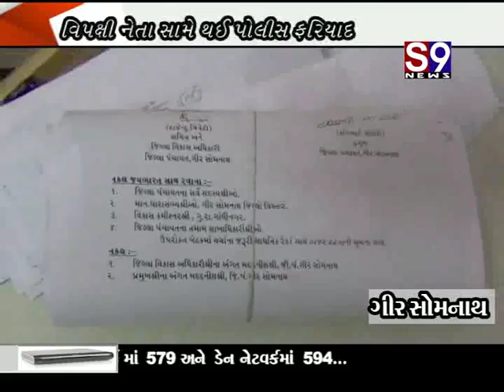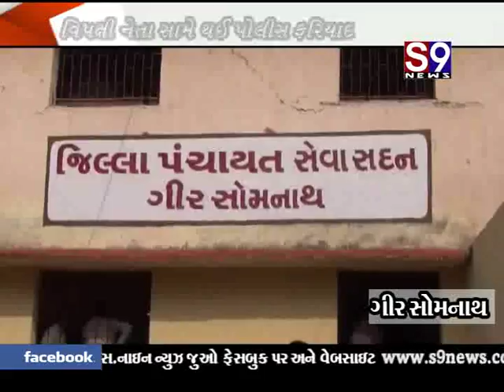ગીર સોમનાથ : જિલ્લા પંચાયત પ્રારંભે જ વિવાદમાં - વિપક્ષી નેતા સામે ફરિયાદ